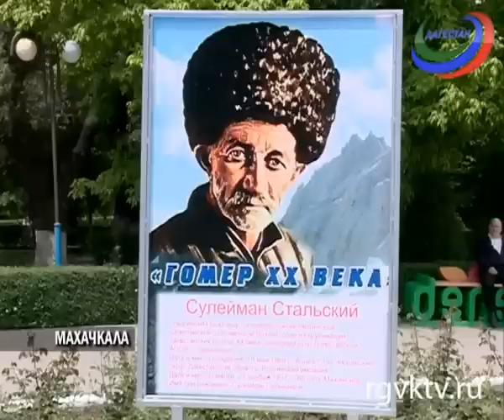Глава Дагестана возложил цветы к памятнику Сулейману Стальскому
Глава Дагестана Рамазан Абдулатипов возложил цветы к памятнику Сулейману Стальскому. Мероприятие проходит в преддверии 145-летнего юбилея поэта.